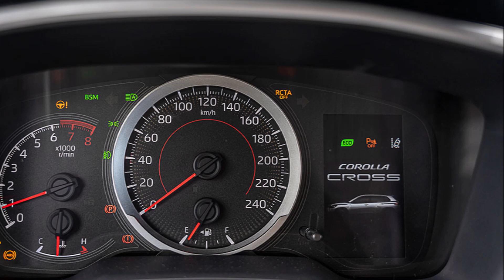Ngỡ ngàng giá rao bán Toyota Corolla Cross 2021 lăn bánh ở Việt Nam chưa tới 700 triệu_Tin Tức Xe360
Một showroom chuyên kinh doanh xe cũ đang chào bán một chiếc Toyota Corolla Cross sản xuất năm 2021 với mức giá chưa đến 700 triệu đồng.